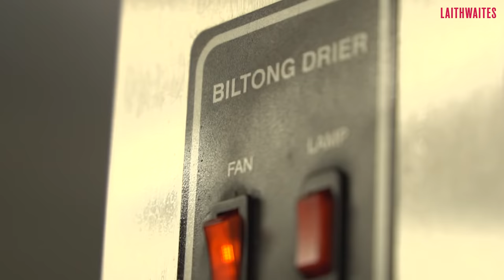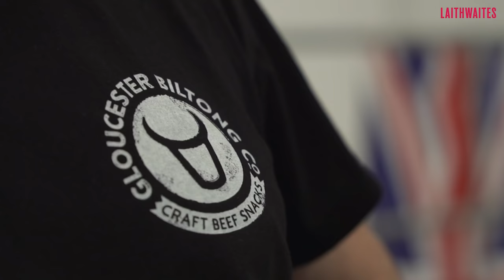Biltong, Bumps and Butter! 🇿🇦| Fan Van | Episode 3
Biltong, Bumps and Butter! SQ picks up some supplies from former South African Thinus Delport and is put to work on a farm after he struggles to find his campsite.